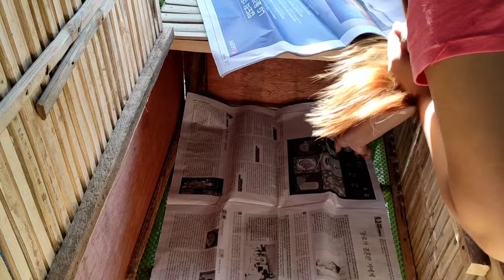Tips sa pag aalaga ng 45 days broiler chicken( Part 2)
Tips sa pag aalaga ng broiler chicken. Sana magustuhan po ninyo ang mga tips na ito at makatulong po sa inyo. Wag po ninyo kalimutan magsubscribe at maglike sa videong ito kung nagustuhan ninyo.